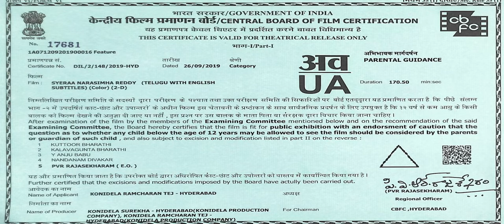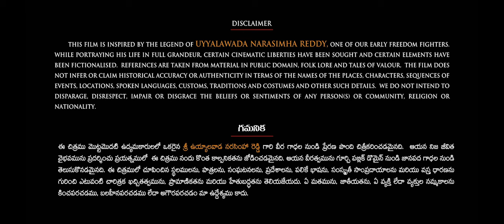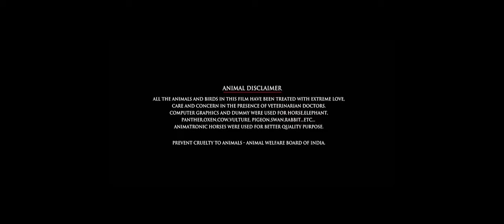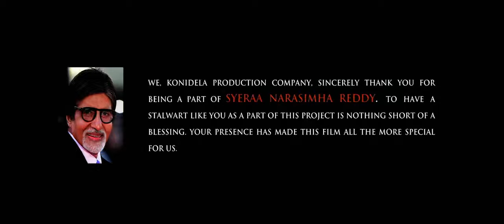sye raa narasimha reddy malayalam movie 8k